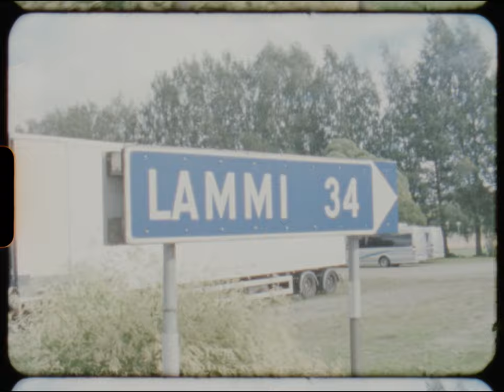Typical Finnish Summer | Super 8 Film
Mökki, sauna, järvi, rally championship, "crayfish party", and friends.